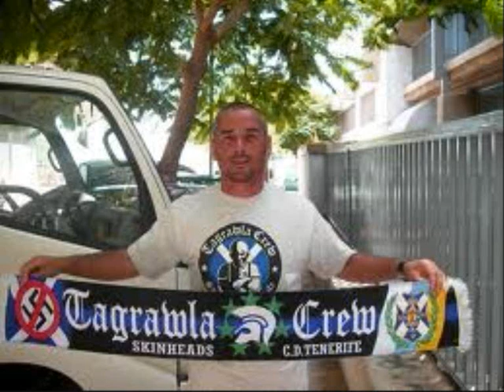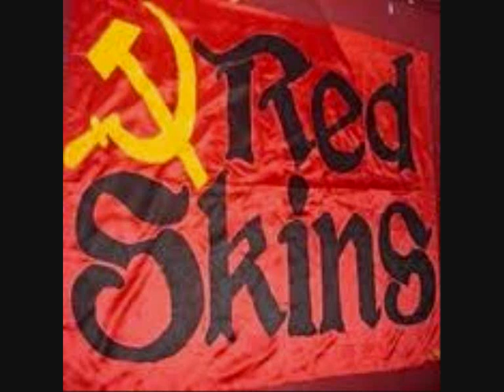Oi! Se Arma Oi! se arma +letra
Canción del grupo  Oi! Se Arma, canción Oi! se arma con letra
Espero que la disfruten, y comertar el video!
Letra:
Este tema va dedicado
pa los que han sido Oi! se arma,
pa los que somos
y pa los que nos siguen!

Igual ke en el principio
somos los ke fuimos
el honor de no cambiar
para asi poder triunfar!

Ni caso ante la critica
perdedor o vencedor
hacemos de oidos sordos
a todo aquel envidioso!

wooooooooooooo
y esque somos Oi! se arma!
wooooooooooo
streetpunk desde canarias

wooooooooooooo
wooooooooooo
streetpunk desde canarias

Hora de trabajo
de lucha y de gloria
pero siempre esta la recompensa
ya que esto es lo que elegimos

Con orgullo y corazon
defendiendo mi pasion
no seremos enterrados
y menos clasificados

wooooooooooooo
wooooooooooo
streetpunk desde canarias

wooooooooooooo
wooooooooooo
streetpunk desde canarias

Una vida incorregible
que nos llena de recuerdos
amistad y humildad
en nuestras mentes llevaremos

wooooooooooooo
wooooooooooo
streetpunk desde canarias

wooooooooooooo
wooooooooooo
streetpunk desde canarias